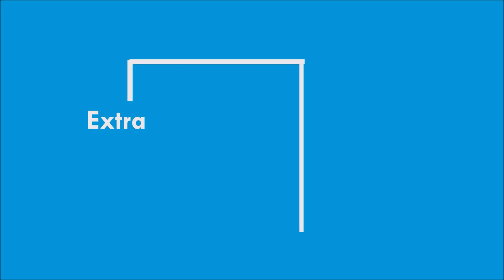Vignesh Shivan's Birthday Celebration With Nayanthara Cute Pics| Thank you Thangamey